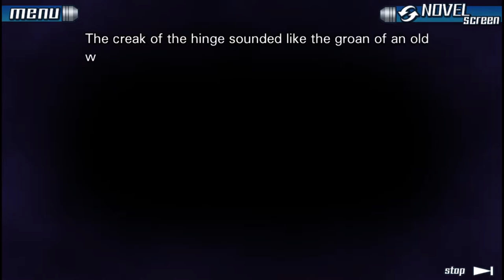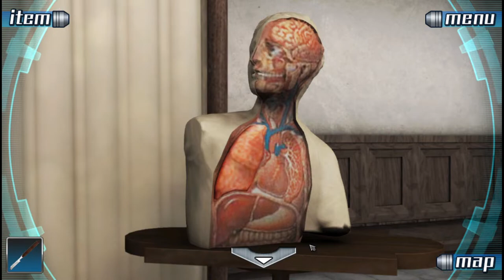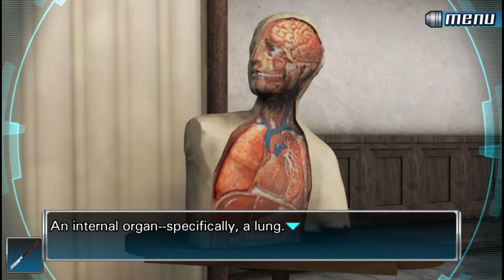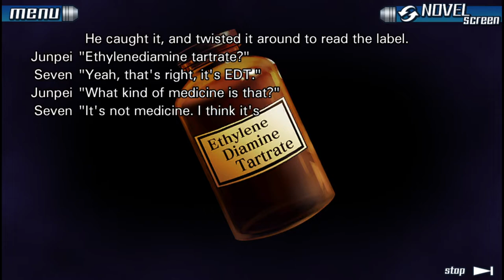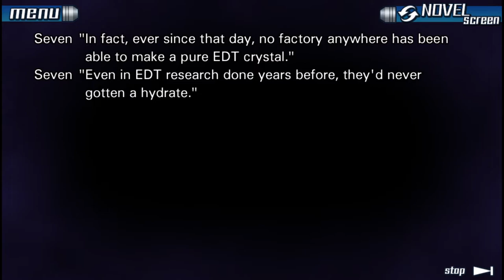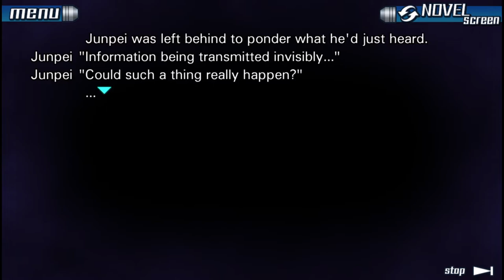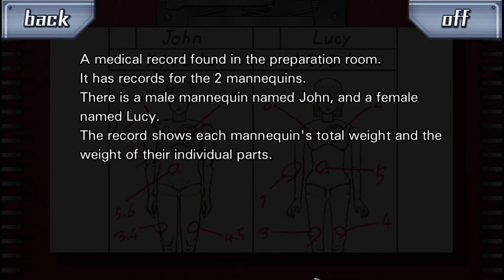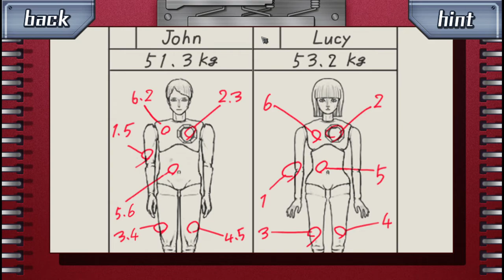Zero Escape: The Nonary Games (12) Paging Dr. Junpei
My name is Folon! I play video games and talk over them. I am still very new to this so any and all feedback is greatly appreciated, thanks for stopping by!